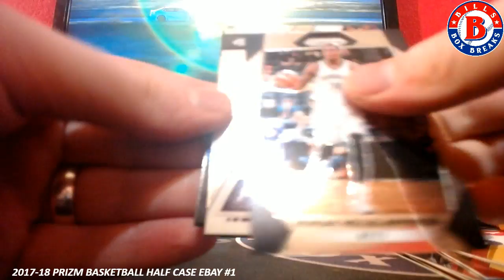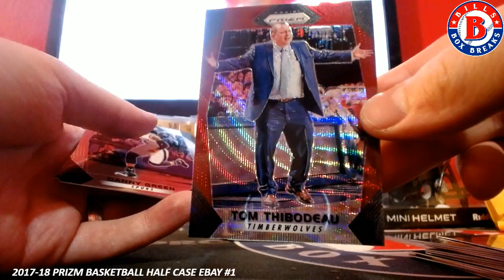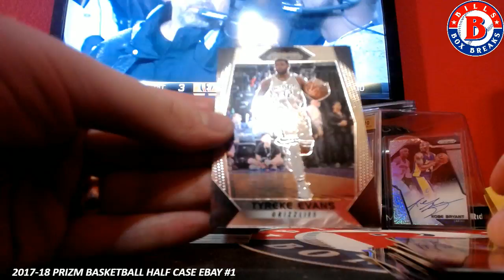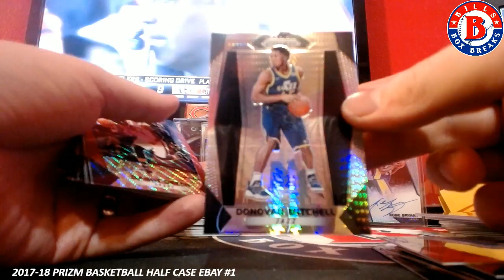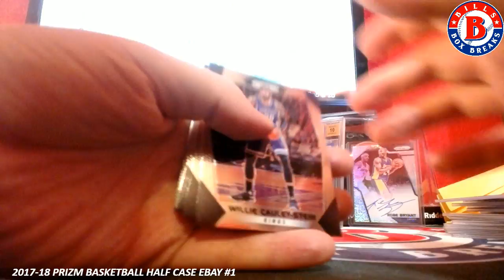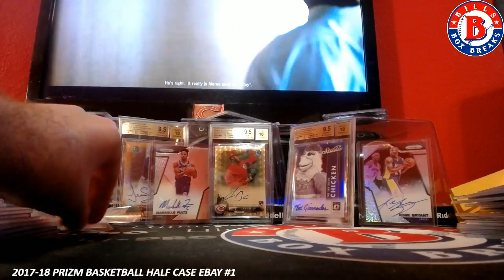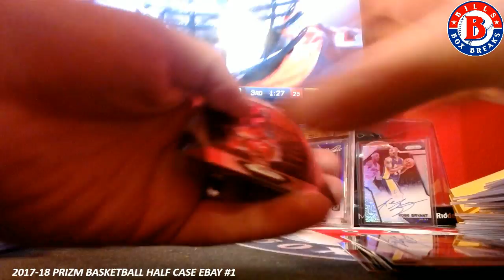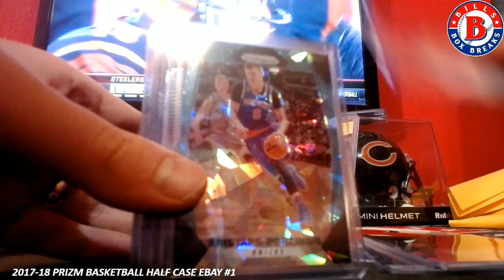2017-18 EBAY PRIZM BASKETBALL HALF CASE #1